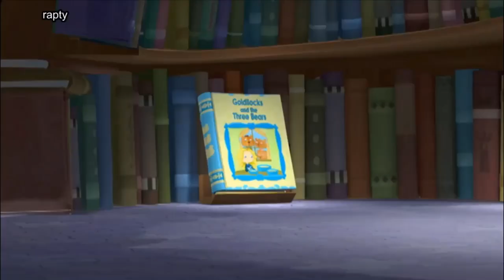Super Why! - The Power to Read with Miss America 2012 Footage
Updated Version of this video.